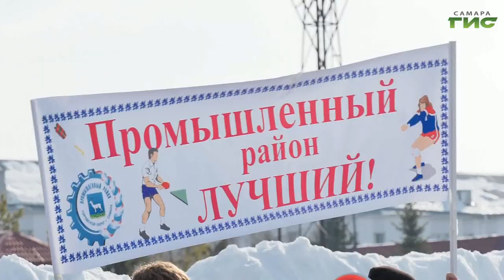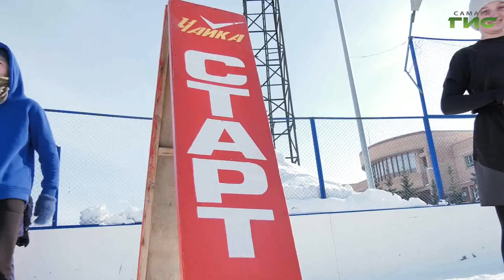В Самаре состоялась Зимняя спартакиада детских дворовых команд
Шорт-трек, лыжная эстафета, бег с препятствиями и стрельба из лазерной винтовки. В этих спортивных дисциплинах в минувшие выходные соревновались самарские школьники. В областной столице состоялась Зимняя спартакиада детских дворовых команд. Мы побывали на соревнованиях и расскажем подробности.